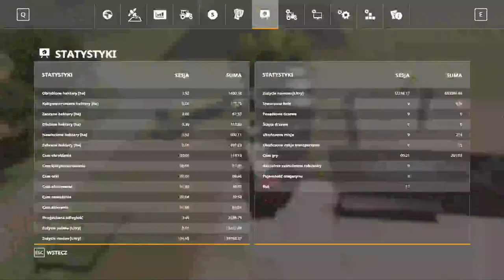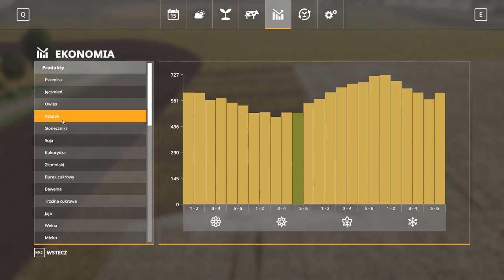FS 19 FELSBRUNN #100 Wapnowanie nowym zestawem !